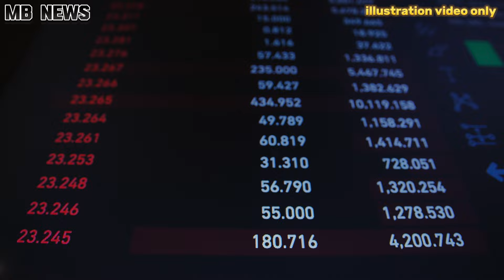PINAKA SAFE NA TAGUAN AT LUGAR SA PILIPINAS KAPAG SUMIKLAB ANG DIGMAAN SA ATING BANSA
PINAKA SAFE NA TAGUAN AT LUGAR SA PILIPINAS KAPAG SUMIKLAB ANG DIGMAAN SA ATING BANSA, AYON ITO SA ATING MGA NAKALAP NA INPORMASYON.